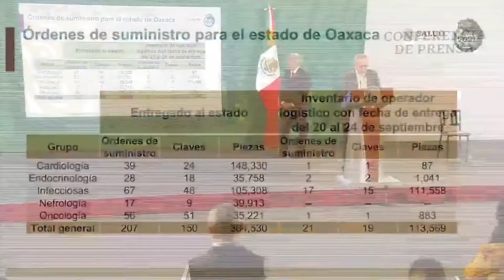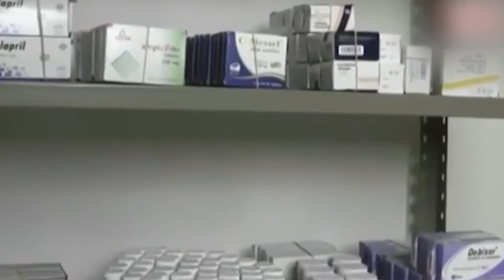FT ALCOCER SALUD OAXACA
24 horas previas a la reunión de salud en Oaxaca aparecen cientos de medicamentos oncológicos según la federación, pero de estos, ninguno ha llegado al Hospital de la Niñez Oaxaqueña, aseguran padres de familia.